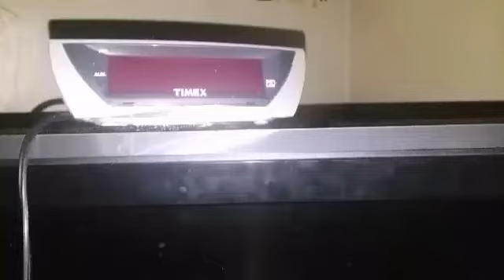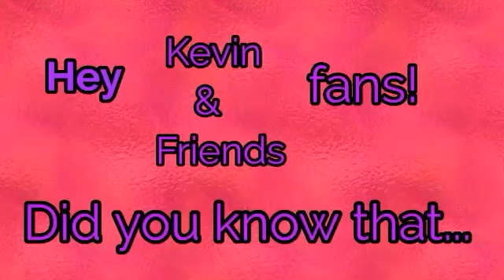SMA Movie: Chef Poo Poo's Biggest Fear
Chef Poo Poo is scared!